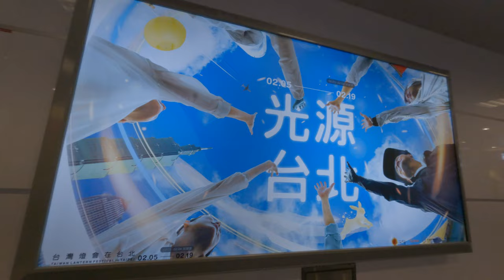Asian daily lifestyle in Taipei Taiwan 10